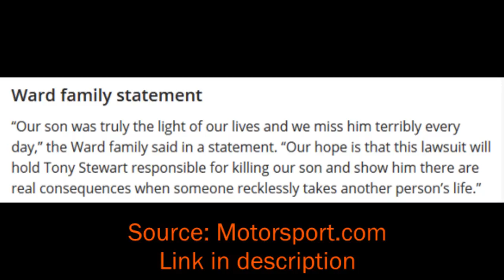Kevin Ward Jr's Pathetic Family Filed Lawsuit Against Tony Stewart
These guys are full of shit and I hope they get what they deserve: a national court calling them out on their shit.